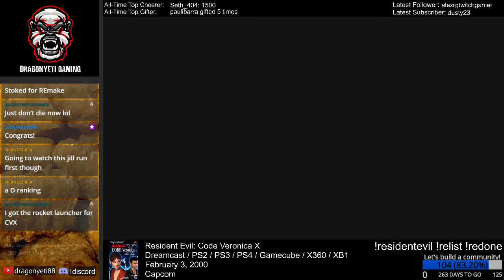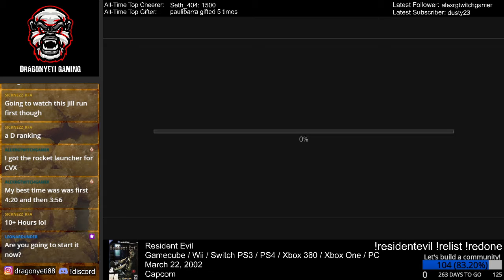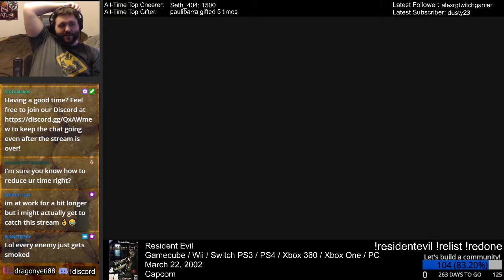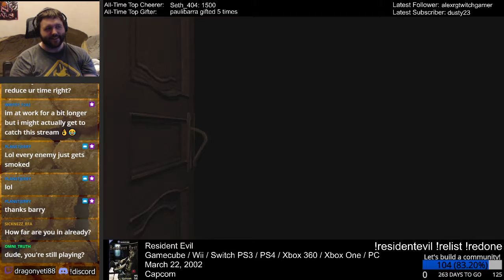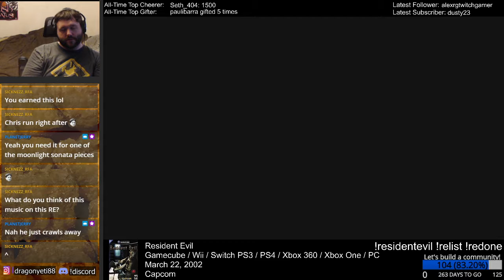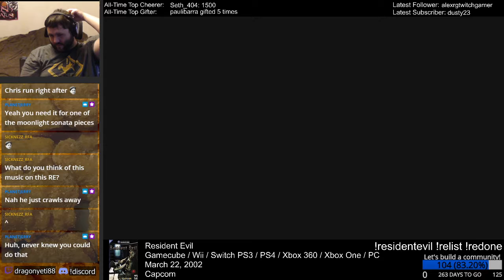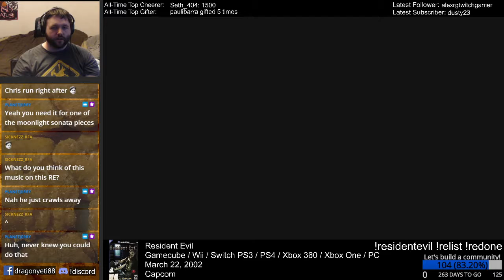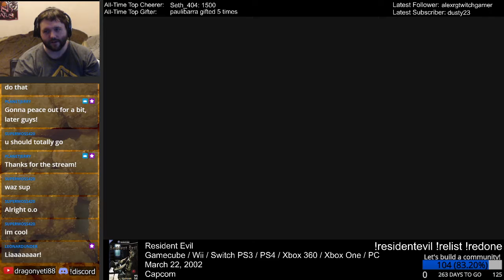Resident Evil 1 Remake (PS4) - Session 1 [Jill - Casual]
Honestly this is just a victory lap from that marathon run of CVX. We're here for story lol

This channel is an archival project for games I play. I play games from all PlayStation generations, as well as Switch, Wii, and Xbox 360. These are all recorded live, so they have no editing but they do have usually have live commentary. Feel free to stop in and chat with me for a while. Please no backseat gaming though unless I'm asking for help.

Online Friend requests are OK (outside of Facebook, please just follow the page). Close Friend requests on PSN or party invite spam isn't though, so please don't. Thanks!